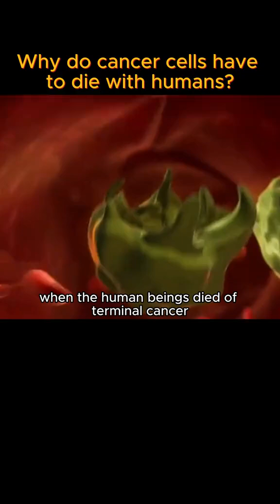Why do cancer cells have to die with humans?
Why do cancer cells have to die with humans?science